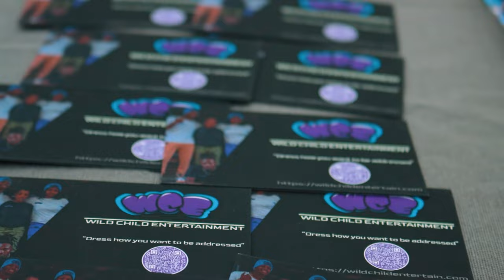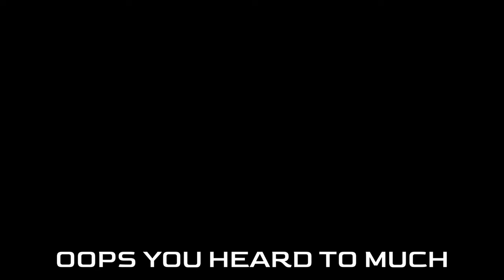Trap 'N' Out The Trunk Orange Park Mall (Episode 4)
Welcome back family, today we were at the Orange Park Mall, and we were selling up a storm. We tried something a little different this time tell of you like it. Shout out to all the viewers and subscribers who came out and bought something. So much love and blessings in so little time I thank you all!